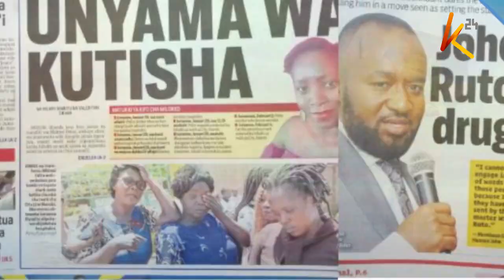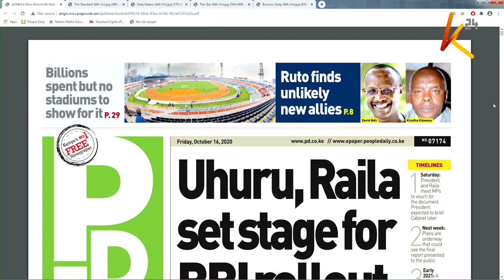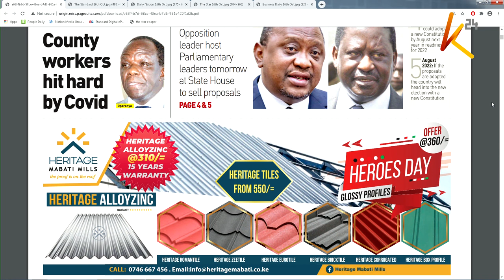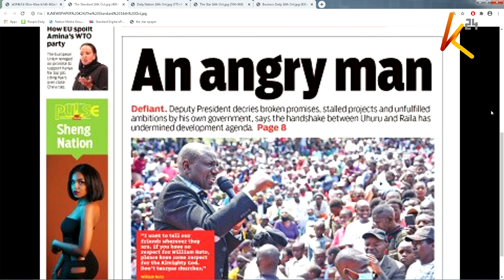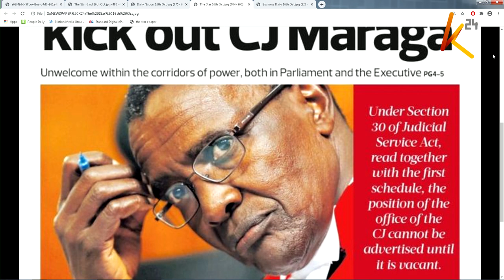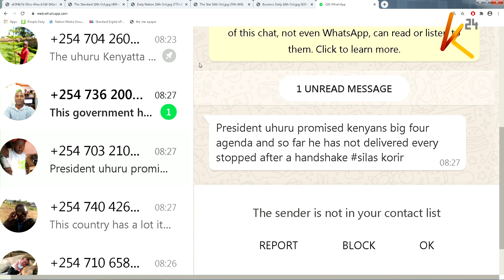K24 THIS MORNING_NEWSPAPER REVIEW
16102020_K24_THIS MORNING_NEWSPAPER REVIEW